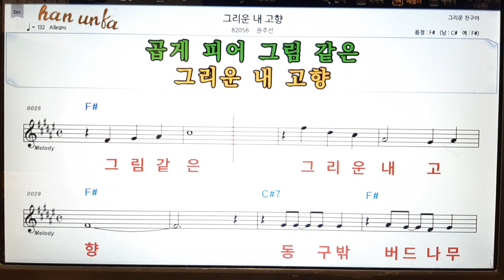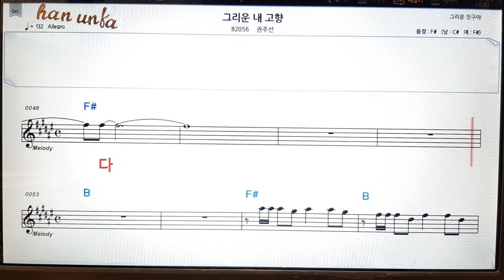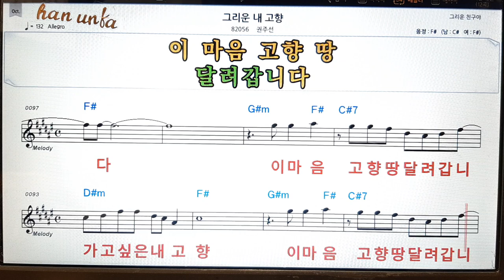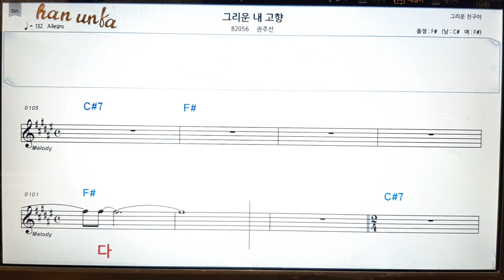그리운 내 고향/권주선👍노래 반주, 코드 악보,가라오케💋Karaoke*Sheet Music*Chord*MR